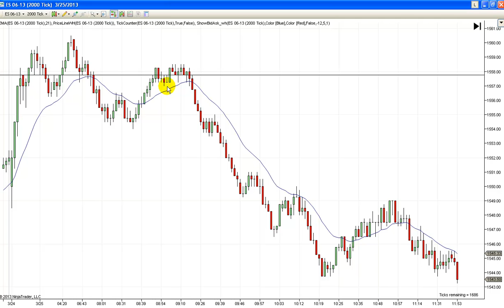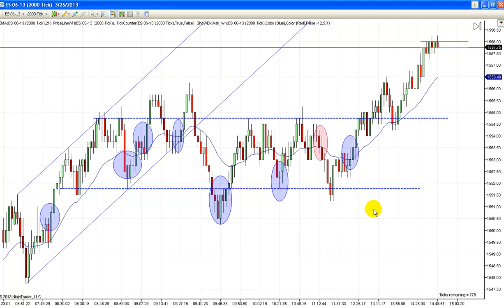Learn To Trade With Price Action 3-26-13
This is our price action chart lesson for Tuesday 3-26-13.  Futures, stocks and forex trading contains substantial risk and is not for every investor. An investor could potentially lose all or more than their initial investment. Risk capital is money that can be lost without jeopardizing ones’ financial security or life style. Only risk capital should be used for trading and only those with sufficient risk capital should consider trading. Past performance is not necessarily indicative of future results. Our full risk disclosure can be found